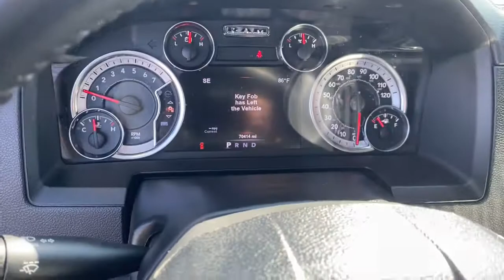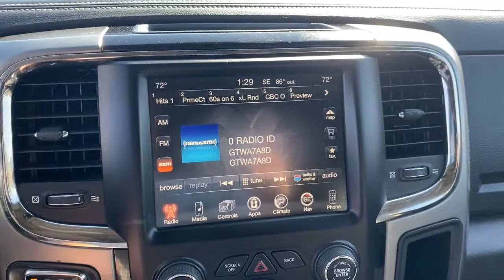2017 Ram 1500 Springfield, Decatur, Lincoln, Bloomington, Peoria, IL LP3821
Used 2017 Ram 1500 available in Springfield, Illinois at Landmark Ford Trucks. Servicing the Decatur, Lincoln, Bloomington, Peoria, IL area.

Recent Arrival! 2017 Ram 1500 SportbrbrbrHere at Landmark Ford Trucks East, we know that you can visit any number of dealerships when shopping for a new truck. That's why we always make sure go above and beyond for our loyal customers throughout Springfield, Chatham, Auburn, Riverton and Sherman. It's our world class customer service that helps us earn your business time and again while serving your driving needs!